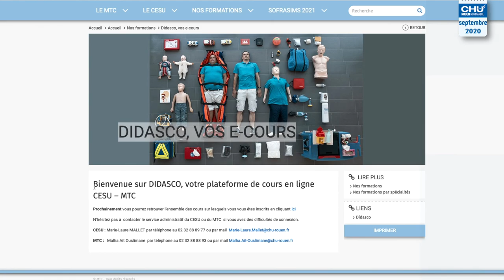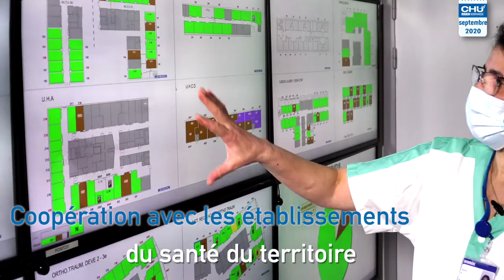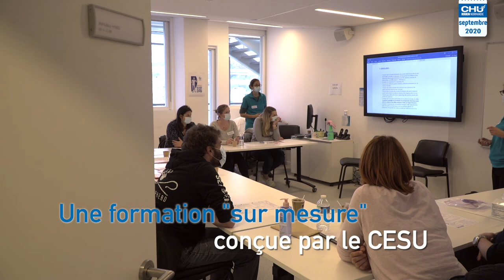Septembre 2020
Retour en images, sur les moments clés de septembre 2020 au CHU de Rouen.

Alors que plane l’ombre d’une 2e vague épidémique, l’activité reprend néanmoins au CHU.

Le Medical training center démontre une nouvelle fois sa vocation à l’excellence et à l’innovation, avec la mise en place de deux nouvelles formes de formation, comme notamment des séminaires de formation en chirurgie thoracique et cardio-vasculaire sur le modèle des « Bootcamps » américains, ou encore la digitalisation des formations du CESU sur une nouvelle plateforme d’enseignement et d’apprentissage en ligne.

Septembre marque également le coup d’envoi des travaux du futur bâtiment du SAMU/SMUR. Les équipes bénéficieront ainsi d’espaces plus spacieux et plus modernes, dès novembre 2021.

Hélas les prévisions d’une deuxième vague épidémique se confirment.
Le CHU déclenche de nouveau son Plan blanc. Fort de son expérience passée, il adapte cette fois-ci son organisation avec un double-enjeu : accueillir les patients souffrants de la Covid-19 tout en maintenant le plus possible ses autres activités.
Pour ce faire, 1/3 des activités chirurgicales et médicales n’induisant pas de perte de chances pour les patients, est reportée.
Les coopérations s’amplifient entre le CHU et les établissements de santé publics et privés du territoire pour fluidifier l’aval des patients Covid mais aussi assurer une prise en charge à tous les patients le nécessitant. Cette organisation repose sur une permanence de régulation des admissions en réanimation, un bed-manager 7 jours/7 pour les lits de médecine dédiés Covid, une plateforme d’orientation en SSR et une plateforme gériatrique fonctionnant 7 jours /7.
L’unité d’orthopédie et chirurgie plastique est transformée en unité de réanimation temporaire de 20 places pour anticiper l’afflux de patients nécessitant de soins critiques. Elle s’ajoute aux 66 lits de réanimation déjà en place.
Pour renforcer les équipes, des infirmiers d’autres secteurs se forment aux compétences de base de la réanimation. Ils bénéficient d’une formation de 2 jours au CESU, suivie  de 3 jours d’immersion dans un service de réanimation conventionnelle pour les infirmiers ayant déjà été mobilisé pour la 1re vague, ou 15 jours en binôme pour les nouvelles recrues.
Pour compenser le transfert de personnels des services de soins vers les réanimations,
une campagne de recrutement est lancée.

Réalisation : Direction de la communication
Journaliste : Mathilde LAPOTRE
Cameraman : Christophe DUVAL
Photographe : Laurie BOQUIER
Monteuse vidéo : Jennifer LIOT

Musiques libres de droits - Youtube :
arc-north-oceanside
jingle-bells-musique-de-noel
wonki-deep-ocean
vendredi-with-you
sam-faye-dimma
ikson-still

Musiques libres de droits - Pixabay :
172_8fadfb8348 Music from Pixabay